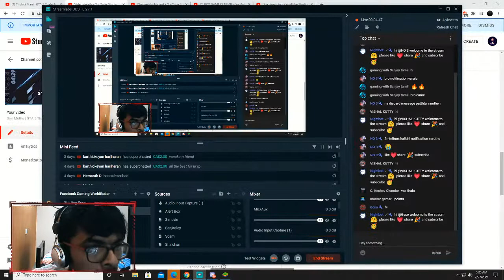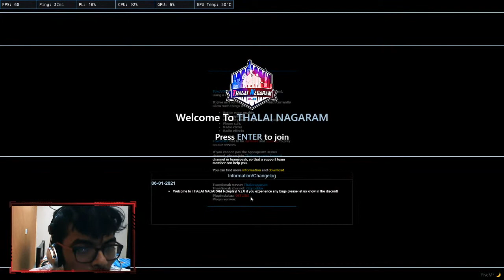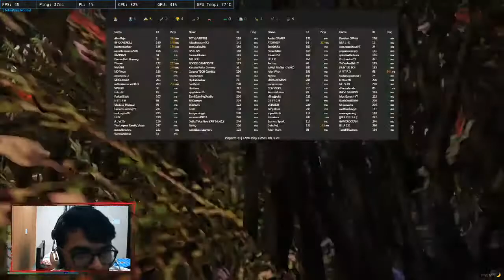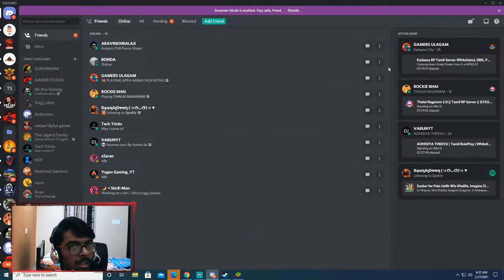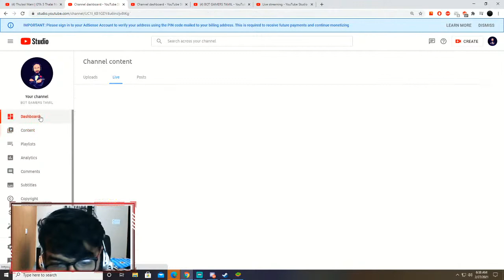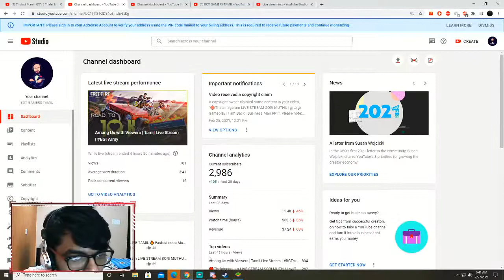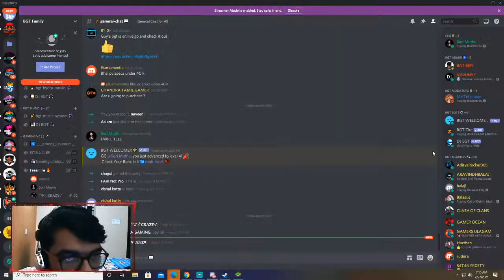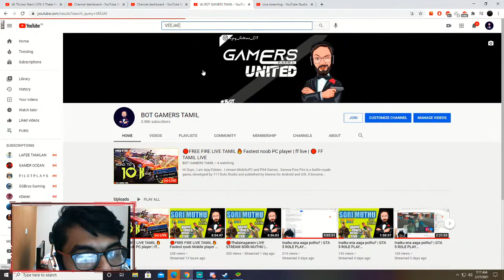🔴FREE FIRE LIVE TAMIL 🔥 Fastest noob PC player | ff live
My name is Ajay Fabian From Tamil Nadu 🏘
I do Gaming Live Streams And Videos In Tamil Commentary😊
If You Enjoy The Content, Make Sure To Like, sub and Turn Your Notifications ON And Set It To ALL!.

If You Wanna Support Me More 😄
Use Code Takkarugameru in Epic Games Store And
FORTNITE Item Shop Before You Purchase Any Item :)

Use Exitlag To Reduce You're Packet Loss And Ping A Little Bit 😄

To Become 🤩Member🤩 click Join.
Note: becoming a Member is not compulsory it depends upon your personal interest😜

GOOGLE PAY
Google Pay UPI ID:
Paytm QR Code : .​

My Epic I'd: AjayFabian07
The Discord I'd: AJayFabian